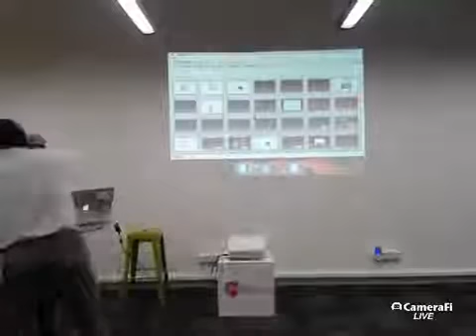TecHour Starting Companies by Naresh Parshotam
This video was originally published on the SCS TNR SIG YouTube channel on Apr 6, 2017.
We were lucky to have had Naresh Parshotam. Naresh Parshotam is based in the Silicon Valley and was back for a holiday. He shared his experiences in starting companies in the Silicon Valley and Singapore. Naresh has started 6 start-ups with 4 exits and has a very strong business acumen with a technical background.